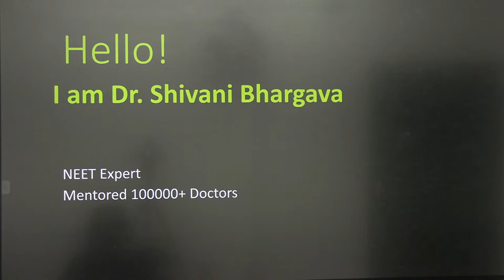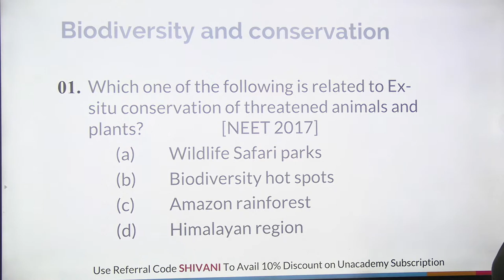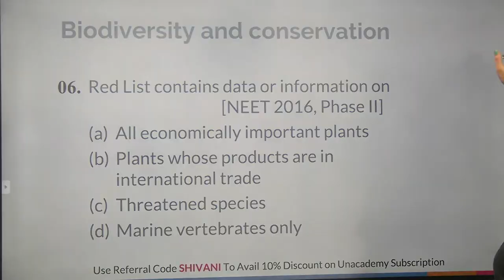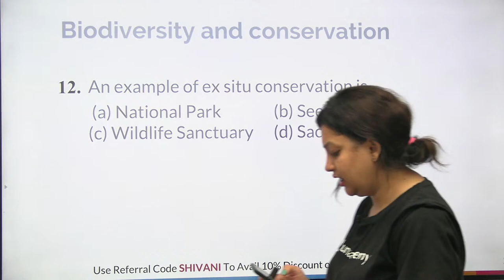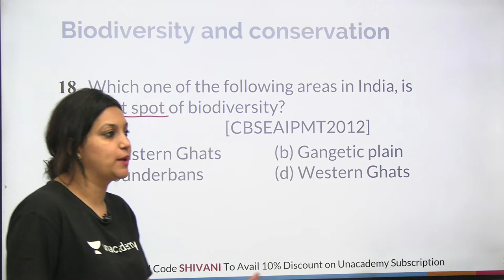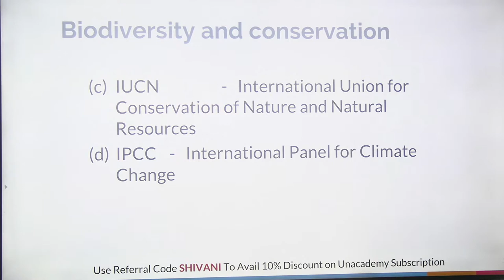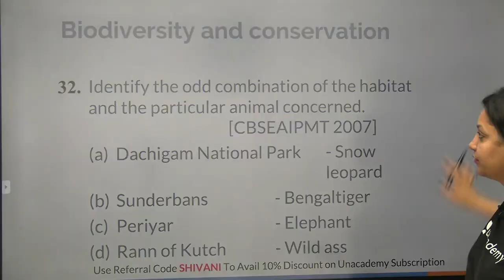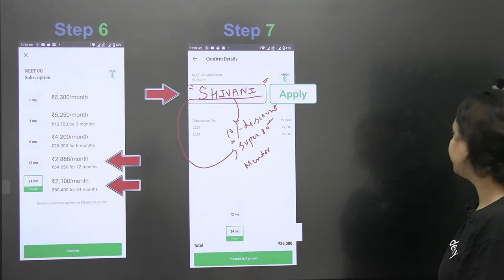Most Expected Questions Series - 18 | Biology | Let's Crack NEET UG | Dr. Shivani Bhargava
In this session, Dr. Shivani Bhargava will be discussing Biology Most Expected Questions for NEET 2021 Exam.

During the live session, Dr. Shivani Bhargava will be sharing a lot of Tips and Tricks to crack the NEET Exam. Aspirants who are preparing for their Exams will be benefited from this channel. Unacademy platform has the Best Educators from all over the country, who take live classes every day.

Unacademy Subscription Benefits:

1. Learn from your favorite teacher
2. Dedicated DOUBT sessions
3. One Subscription, Unlimited Access
4. Real-time interaction with Teachers
5. You can ask doubts in a live class
6. Limited students
7. Download the videos & watch offline